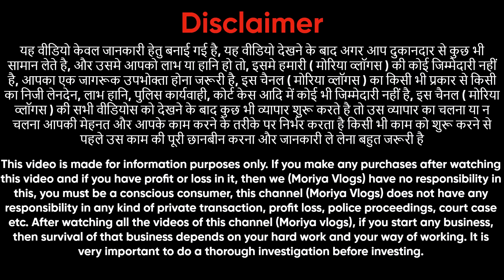😍मार्केट में पहली बार ऐसे कॉटन सूट🥳ladies Suit wholesale market Delhi Chandni Chowk🥰Bhavintextile👏🏻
Shop  Name :-  Bhavin Textiles
Address -  1076/A1, Goyal Market,
Kucha Natwa, chandni Chowk, Delhi-06

aman textile
chandni chowk
Kyes,,,,,
Cotton duppta suits
Bandhani suits
Bandhej dress material
Jaipuri suits
Gujrati suits
Cotton printed suits
Namazi duppta
Chandni chwonk suits market
BATIQ SUITS
batiq suits
jaipuri dress material
designer suits
gujrati suits
karachi suits
jaipuri suits
gujrati suits
100% pure cotton suits
Cotton printed suits
Jaipuri suits
biggest wholesaler
and manufacturer
Bandhani suits
Bandhej suits
Catalogue suits
Batiq suits
Designer suits
Ladies suit
suit
muslin suit
muslin suits
muslin suits
cotton suits
cotton suit
muslin
jaipuri suit
jaipuri suits
jaipuri kurti
punjabi suit
suit jaipuri
suit
pure jaipuri suit
jaipuri suits
wholesale
wholesale market
arihant textile
chandni chowk suit market
veetrag textiles
gurunanak textile
guru nanak textile
ladies suit
suit
cotton suit